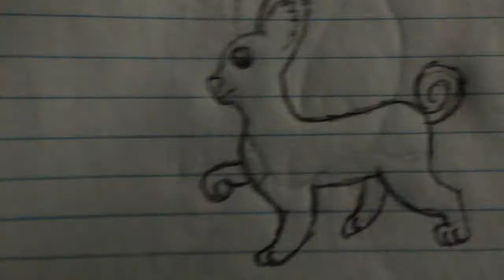A gift for forest angel. (read the description)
I'm back,  for now,  lol

Anyway,  I forgot to mention in the video that this characters name is Sidney, I'll try my best to explain the colors of her fur

Main color of her fur: Light tan
Small patch on her chest: White
Color of one of her paws: White
The fur on her ears: Light brown
Tail: Light brown
Nose: Dark brown
Eyes: Blue. Unless she is upset, then they turn Grey.

Also don't mind the line in the middle of her body it was a mistake.